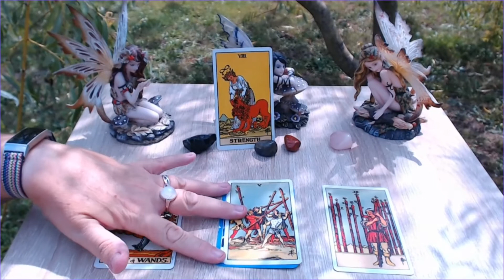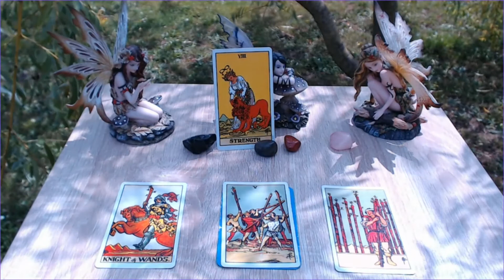Cancer August 2021, Tarot Reading, One Door Closes …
Cancer August 2021, Tarot Reading, One Door Closes …  Tarot by Sonia Parker

Hello lovely Cancer, here is my Cancer August tarot reading. I am Sonia Parker, and this is the Spiritual Centre.
So what can you expect for the month of August? As always I will pull one general card for the month ahead using the Chakra Wisdom Oracle Deck and then your tarot reading.
So what is in store for you Cancer in August.
Overall card for your month ahead: Bittersweet
You have more strength than you realize, there is an inner strength coming to the surface to help you deal with all that is in your pathway this month. Rise above the physicality of life. You will be helping others, put your own personal agenda to one side, someone needs you. There is healing coming for you this month, you might receive unexpected news as well. There are hidden blessings for all that you are going through right now.
A door closes, however a new window opens and lets in new light.
Colour Blue – the throat chakra. How you express yourself in the world. How you voice your opinion and communicate to the world around you. We do not get what we ask for, we get who we are, reflected back to us in the world around us.
Find out more about blue and the throat chakra on my website the spiritual centre here: